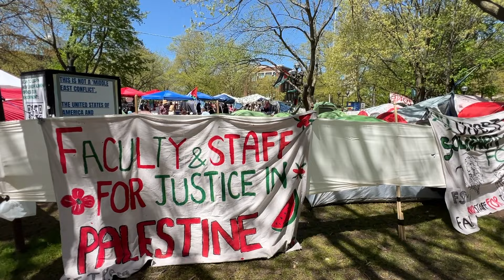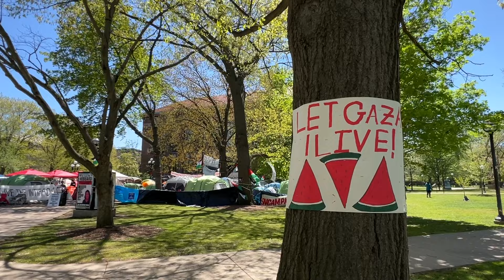Pro-Palestinian protesters at University of Michigan remain peaceful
While clashes with protesters have escalated at other universities in the U.S., the pro-Palestinian encampment on the Diag at the University of Michigan remained peaceful on Tuesday, April 30, 2024. Dozens were arrested Monday during protests at universities in Texas, Utah, Virginia and New Jersey. On campus at Columbia in New York, protesters took over a building early Tuesday morning. (Lori Chapman/MLive.com)